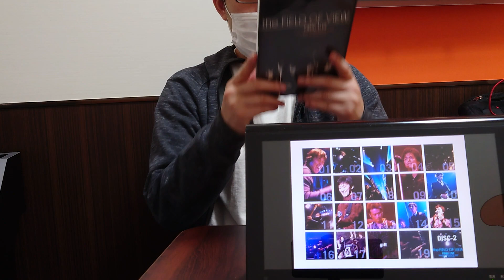かっ゙ちゃねる 【観】 Vol.52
FIELD OF VIEW/gift
(the FIELD OF VIEW FINAL LIVE “Live Horizon-SUPERIOR 2002 〜Gift of Memories〜”)